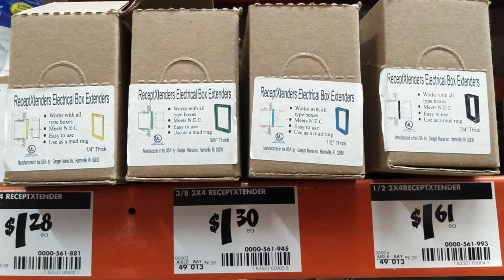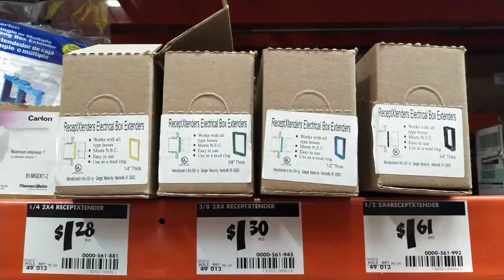My Electrical inspection Failed🤔Box set-back issues!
Hello ladies and gentlemen, the topic of today's video,
(Questions electrical contractors don't ask &
The home owner failed to mention) 🤔 Why a Costumer's late decision to add finishing touches on their brand new home, can hold the inspection process up. Will this job meet the house closing deadline?
A shorter video will be available to watch (adding box spacers to a kitchen's tile backsplash.
I hope this video was helpful and informative to you .